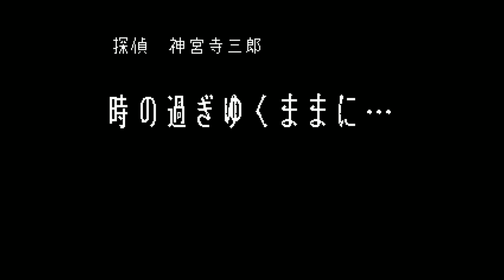Fun Pack 192 - What Am I Doing Edition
How do I railroad?  How do I investigator?  How do I games?

A Ressha de Ikou (NES)
Tantei Jinguuji Saburou - Toki no Sugiyuku Mama ni (NES)
California Games (NES)